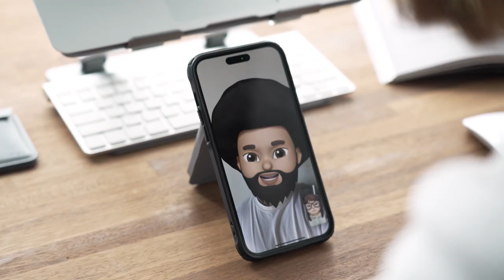링케 스탠드 포켓 마그네틱 | 링케 스탠드 월렛 마그네틱 | 2023